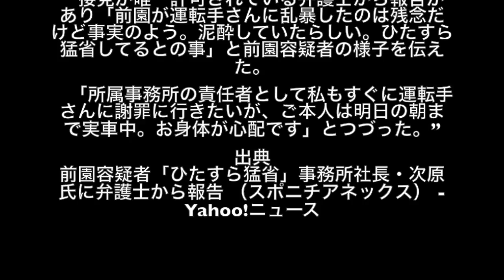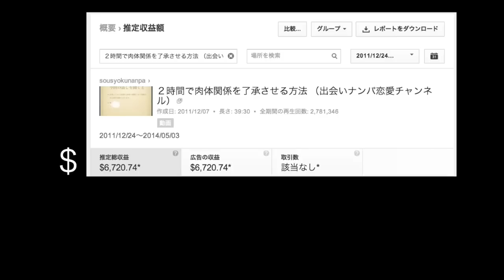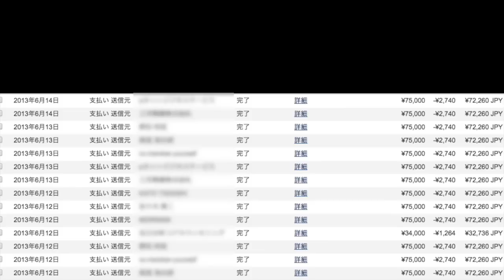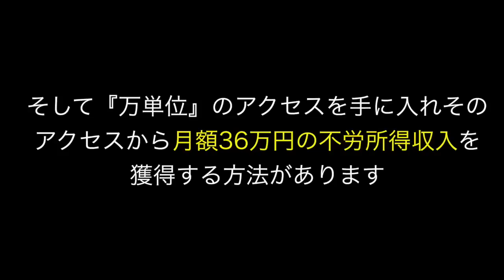【前園真聖しくじり先生】転落人生の始まり 中田英寿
【YouTubeで月額36万円の不労所得を得る方法】

前園真聖 ブログ
前園真聖 お酒
前園真聖 髪型
前園真聖 身長
前園真聖 ワイドナショー
前園真聖 松本
前園真聖 松本人志
前園真聖 セブン
前園真聖 結婚
前園真聖 ホワイトデー
前園真聖 愛車
前園真聖 有吉反省会
前園真聖 安室奈美恵
前園真聖 アロマ
前園真聖 有吉
前園真聖 犬
前園真聖 イケメン
前園真聖 引退
前園真聖 wiki
前園真聖 腕時計
前園真聖 ウイイレ
前園真聖 上手い
前園真聖 噂
前園真聖 ウィキペディア
前園真聖 遠藤章造
前園真聖 遠藤保仁
前園真聖 エピソード
前園真聖 お酒
前園真聖 面白い
前園真聖 奥さん
前園真聖 おすすめ
前園真聖 女
前園真聖 小沢健二
前園真聖 髪型
前園真聖 彼女
前園真聖 かっこいい
前園真聖 彼氏
前園真聖 鹿児島
前園真聖 監督
前園真聖 家族
前園真聖 かわいい
前園真聖 家
前園真聖 会見
前園真聖 筋肉
前園真聖 記者会見
前園真聖 共演
前園真聖 兄弟
前園真聖 キャラ
前園真聖 靴
前園真聖 車
前園真聖 結婚
前園真聖 血液型
前園真聖 結婚してる
前園真聖 化粧水
前園真聖 経歴
前園真聖 怪我
前園真聖 高校
前園真聖 子供
前園真聖 恋人
前園真聖 講演
前園真聖 香水
前園真聖 サッカー
前園真聖 サングラス
前園真聖 澤穂希
前園真聖 才能
前園真聖 身長
前園真聖 車
前園真聖 私服
前園真聖 出身校
前園真聖 出演番組
前園真聖 釈放
前園真聖 所属事務所
前園真聖 収入
前園真聖 スイーツ
前園真聖 スケジュール
前園真聖 好きなタイプ
前園真聖 スニーカー
前園真聖 凄さ
前園真聖 セブン
前園真聖 性格
前園真聖 背番号
前園真聖 成績
前園真聖 創価
前園真聖 速報
前園真聖 タクシー
前園真聖 短髪
前園真聖 武井壮
前園真聖 タイプ
前園真聖 著書
前園真聖 知恵袋
前園真聖 チーム
前園真聖 父親
前園真聖 中学
前園真聖 中学校
前園真聖 中邑真輔
前園真聖 妻
前園真聖 天才
前園真聖 テレビ
前園真聖 天然
前園真聖 時計
前園真聖 twitter
前園真聖 東京マラソン
前園真聖 トライアスロン
前園真聖 年俸
前園真聖 栃木
前園真聖 友達
前園真聖 なぜ
前園真聖 naver
前園真聖 なんj
前園真聖 中田英寿
前園真聖 ニュース
前園真聖 日本代表
前園真聖 人気
前園真聖 ニコニコ
前園真聖 似てる
前園真聖 年俸
前園真聖 年収
前園真聖 熱愛
前園真聖 ネオスポーツ
前園真聖 ネオスポ
前園真聖 年齢
前園真聖 能力
前園真聖 前園真聖
前園真聖 肌
前園真聖 母
前園真聖 白髪
前園真聖 配偶者
前園真聖 評判
前園真聖 人柄
前園真聖 ひげ
前園真聖 ファッション
前園真聖 フットサル
前園真聖 古着
前園真聖 facebook
前園真聖 復帰
前園真聖 復活
前園真聖 ヘアスタイル
前園真聖 ヘア
前園真聖 本
前園真聖 本田圭佑
前園真聖 本田
前園真聖 松本
前園真聖 まとめ
前園真聖 マネージャー
前園真聖 三浦淳宏
前園真聖 昔
前園真聖 息子
前園真聖 目の色
前園真聖 名言
前園真聖 メガネ
前園真聖 元彼女
前園真聖 ものまね
前園真聖 yahoo
前園真聖 野球